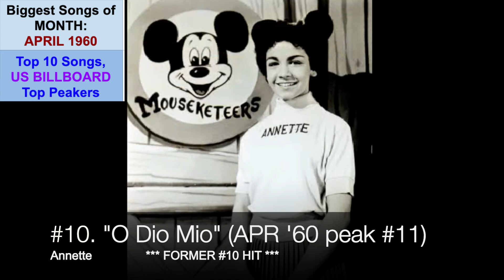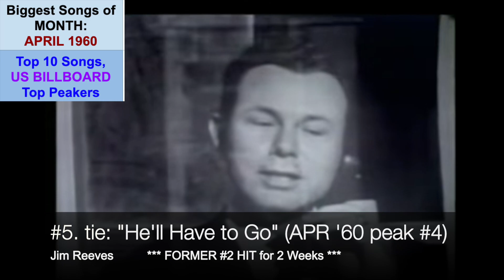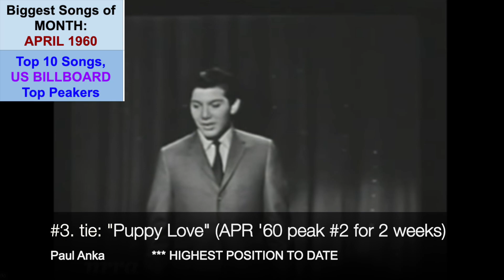Top 10 Songs APRIL 1960; Brother Four, Bobby Rydell, Brenda Lee, Connie Francis, Elvis, Percy Faith,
64th video in a series of videos ranking the Top 10 songs for each month. The series is titled "Each Month's Top 10 US Songs (1960s)". This video ranks the songs by their peak position within the given month (APRIL 1960).